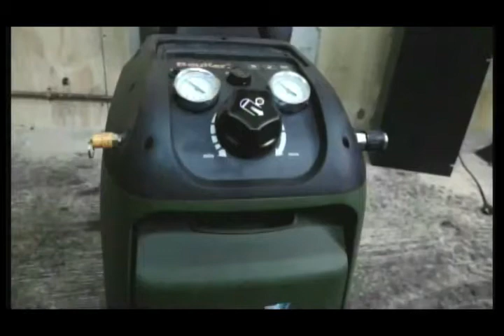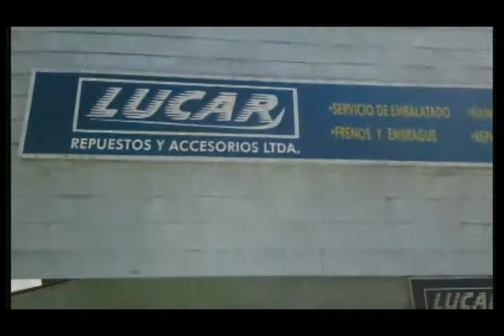Entrevista Diputado M. Calisto 14 de Junio